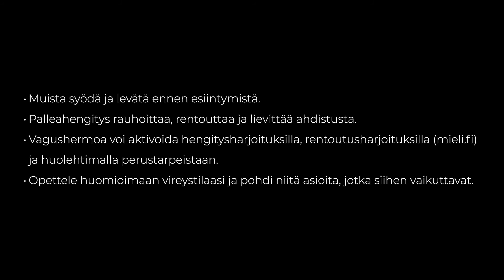Minä esiintyjänä osa 1 - Mieli valmiina ja vireänä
Kertoja: Elina Ylisuvanto
Paikka: Kouvolan Teatteri
Kuvaus ja editointi: Samu Laine, Kalansilmä Oy

Video on tuotettu Xamkin Työnhaun Performanssi- ja PeliKlaani - Osallisuutta luovilla ja pelillisillä menetelmillä -hankkeissa.